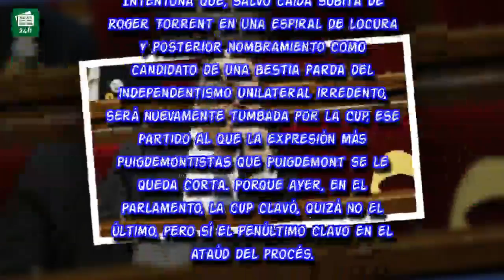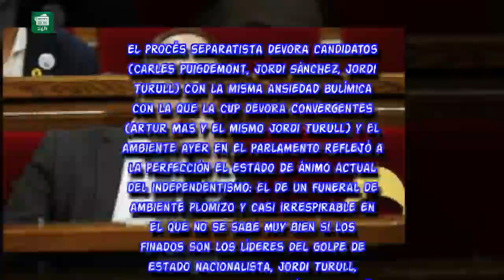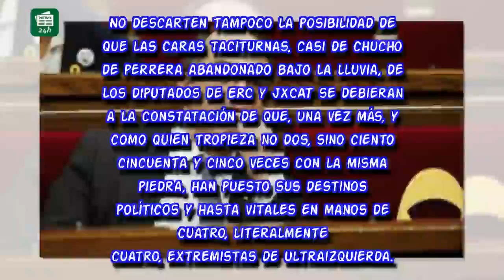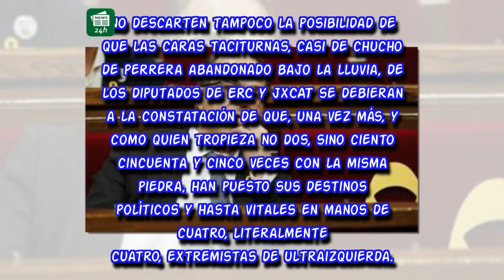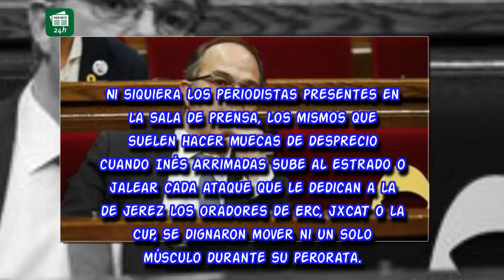Turull fue el muerto en el funeral del Parlament